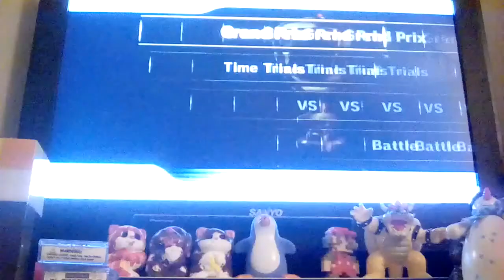Mario kart wii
Doing a letsplay on mario kart joined in some videos with my friend ryan